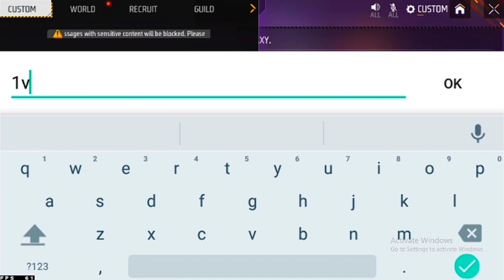ستريمر هكر يتحداني على البث المباشر 😱‼️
MUSIC 🎶 : !!

كلمات لا تهمك:
7liwat yt مقلب النوب,
3kh مقلب النوب,
3 kch مقلب النوب,